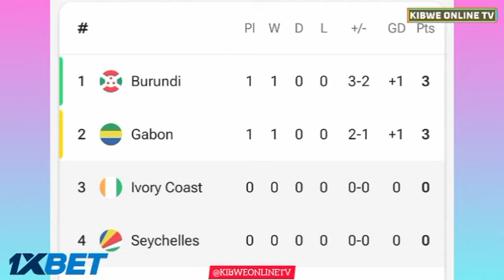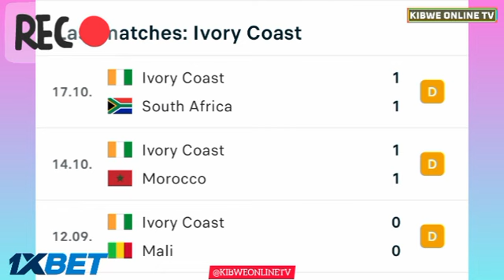🔴EN DIRECT : Côte d'Ivoire vs Seychelles | Diffusez les éliminatoires africains de la Coupe du Monde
Kibwe Online Tv We are more involved in match analysis, but we also make sure you get the results of various matches around the world.